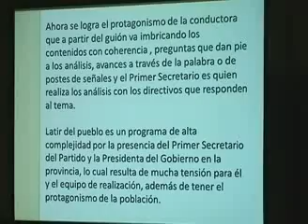Celebran en Las Tunas Asamblea Provincial de la UPEC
Un análisis de los principales logros alcanzados por la prensa durante el último año se realizó en la Asamblea Provincial de la UPEC en Las Tunas. En el encuentro participaron Antonio Moltó
Martorell, Presidente de la organización y Ariel Santana Santiesteban, Primer Secretario del Partido en la provincia.